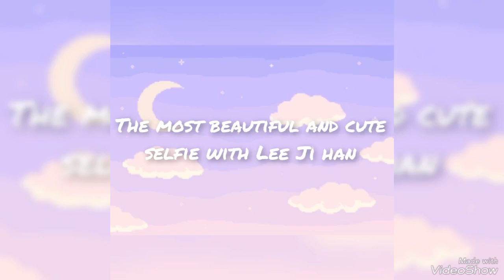The most beautiful and cute selfie with Lee Ji han